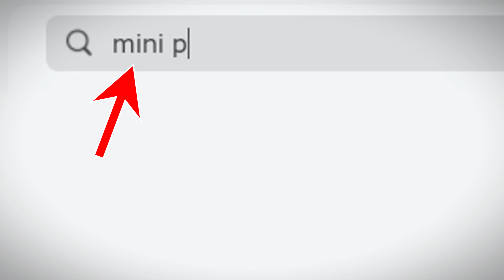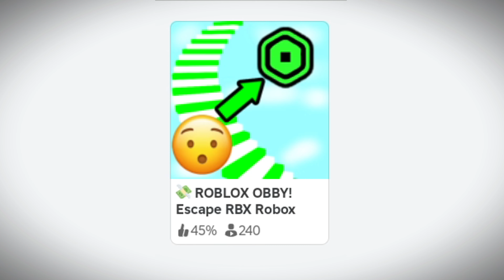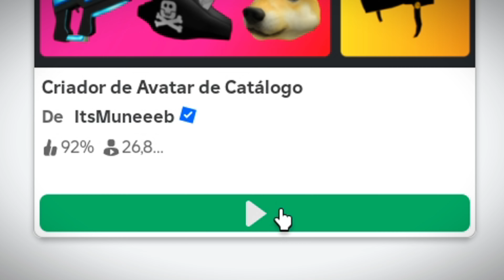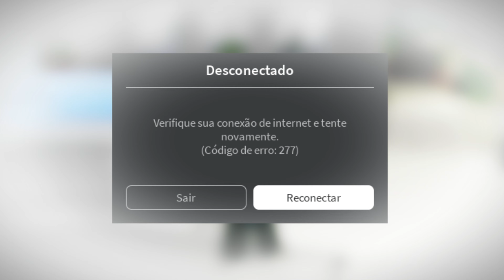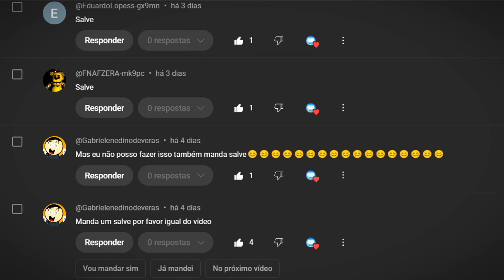TESTEI FORMAS SECRETAS DE CONSEGUIR O MINI AVATAR DE GRAÇA NO ROBLOX!😲 *FUNCIONOU?!*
Oiii galera!👍 Nesse vídeo eu vou testar formas secretas de conseguir o mini avatar que custa robux totalmente de graça no roblox! Tem muita gente dizendo que se a gente digitar por esse código dá certo! Mas primeiro já Deixa o likeeee!🚀 Como conseguir o mini avatar de graça no roblox? Mini avatar no roblox. Como ficar pequeno no roblox? Você vai ver tudo isso e muito mais com este vídeo, então espero que goste!🤠

Este vídeo de como fazer skin pequena no roblox pelo celular, pelo tablet, pelo pc, pelo notebook, ou seja, em 2024 e compatível com todos os dispositivos!🚀

Ajude a divulgar este vídeo comentando por

🔴Deixe o seu gostei que irá me ajudar muitoooo a trazer mais conteúdos como este e se inscreva no canal, para não ficar de fora de novas dicas e tutoriais de roblox, porque eu posto vídeo toda semana!🤠

🔴 Bem-vindos ao Games e Descobertas! Oi pessoal! Tudo bem com vocês? Este canal foi criado com muito carinho : ) Ele tem a intenção de ajudar, divertir e passar dicas para vocês sobre games dentro ou fora do Roblox. Por isso o nome Games e Descobertas.💖😉 Agora vamos nos aventurar com os vídeos do canal! Tamo juntooooo!🚀🤠